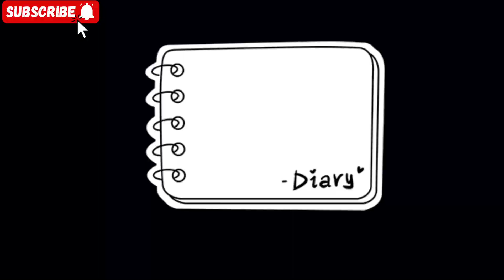worker ko kam karte samay dikha bahut bada magarmacch....?😱 🐊🐊